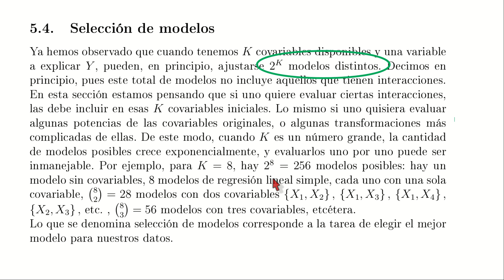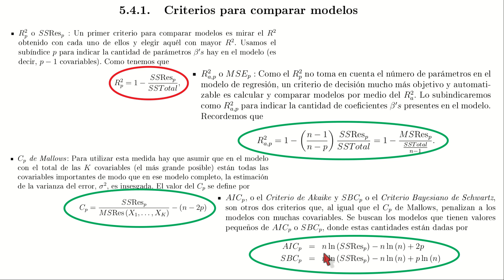Video Inferencia Modelo Lineal Multiple 24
Regresión Lineal Múltiple